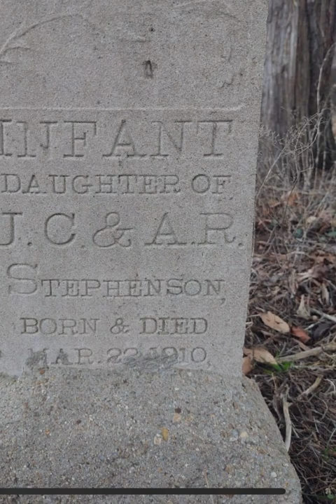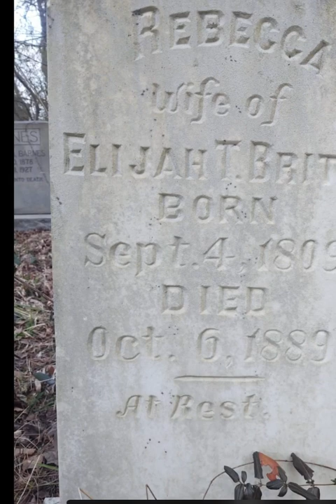Exploring the Great Dismal Swamp